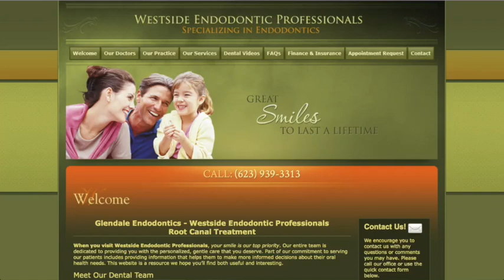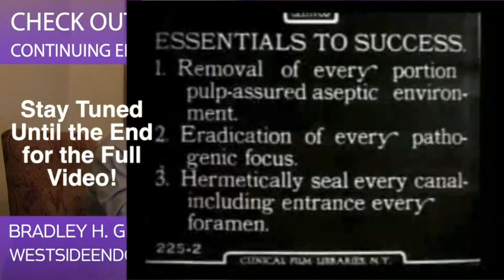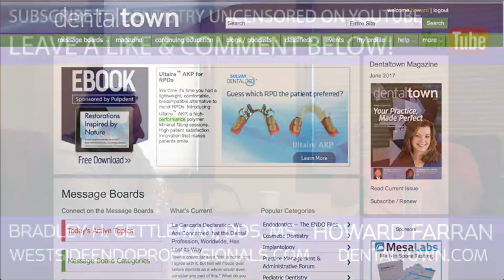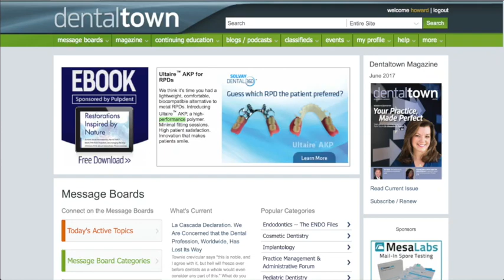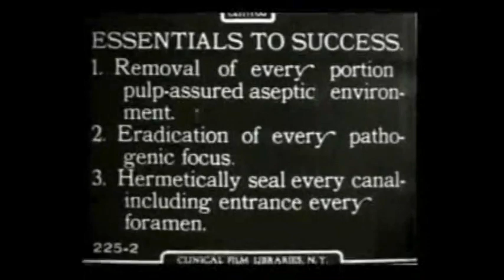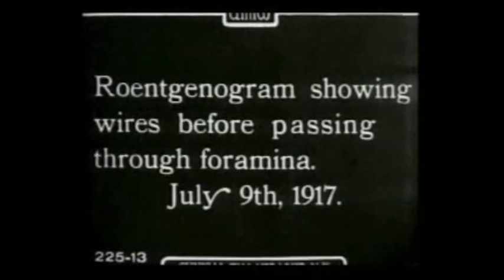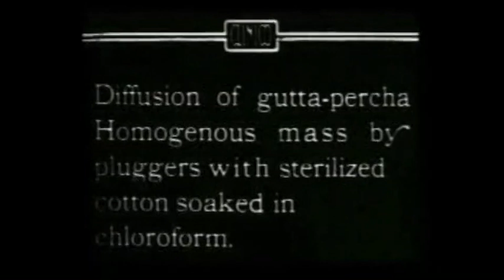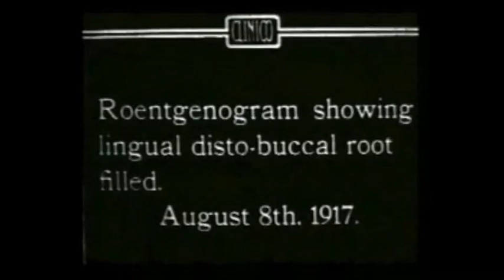764 Endodontic Therapy with Bradley H. Gettleman DDS, MS : Dentistry Uncensored with Howard Farran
Dr. Gettleman earned his dental degree from the University of Missouri, in Kansas City. He finished his Master's Degree and Endodontic Residency at the University of Minnesota. He has published numerous articles of Endodontic Therapy.

He is a member of the Westside Dental Study Club (past president), American Dental Association, American Association of Endodontists, where he has just completed tenure as chairman of the Professional Standards Peer Review and Ethics Committee, Arizona Endodontic Association (past president), and the Arizona State Dental Association. He is a Diplomat of the American Board of Endodontics and has been in private practice since 1989.